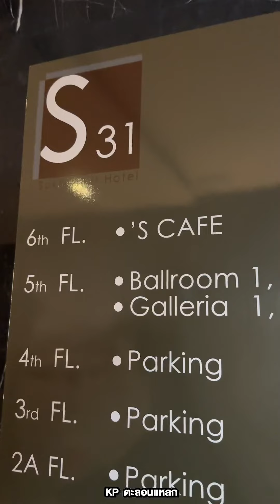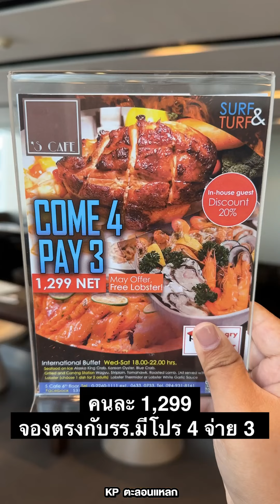บุฟเฟต์ซีฟู้ด มีขาปูยักษ์ กุ้งแม่น้ำเผา กินได้ไม่อั้น ไม่จำกัดเวลา โรงแรม S31 Sukhumvit Hotel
คนละ1,299 บาท มีโปรมา 4 จ่าย 3 ตกคนละ 9ร้อยกว่าๆ รวมเครื่องดื่มของหวานแล้ว
🗓️เปิดเฉพาะวันพุธ - เสาร์ เวลา 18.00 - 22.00 น

👉🏻จองบุฟเฟต์ได้ที่นี่